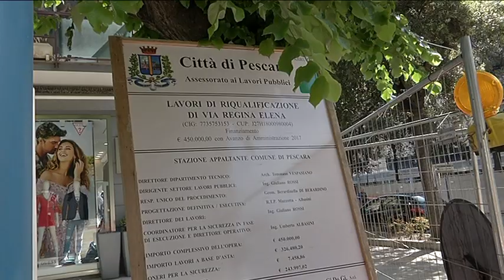Pescara – Traffico tra liti e cantieri